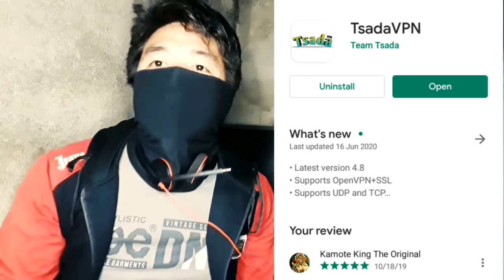kamote is always kamote